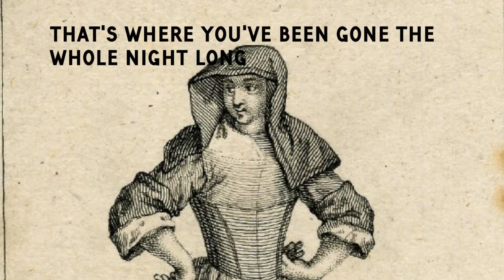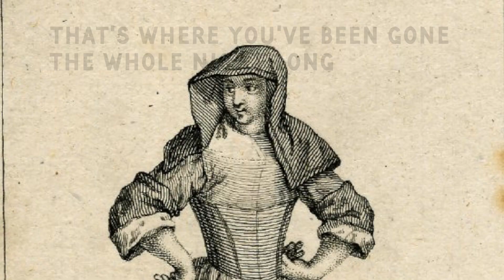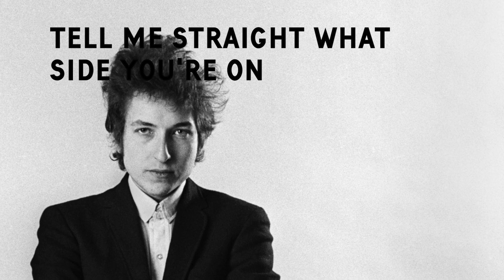LORD RANDALL'S BASTARD SON